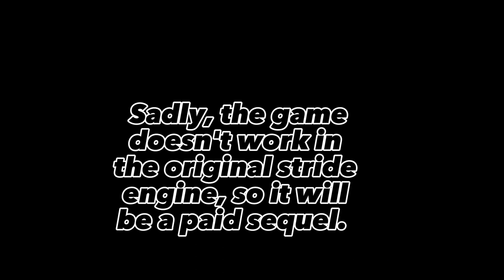Details you missed in STRIDE: Fates NEW trailer!